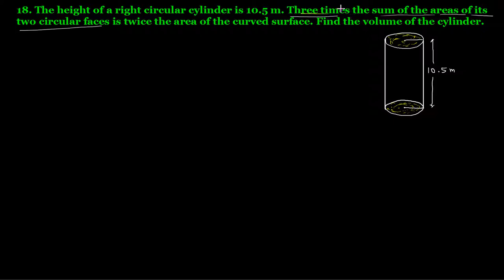Q.18 Ex 22.2 Chapter 22 Mensuration III Surface Area and Volume of a Cylinder R D Sharma Class 8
18. The height of a right circular cylinder is 10.5 m. Three times the sum of the areas of its two circular faces is twice the area of the curved surface. Find the volume of the cylinder.
Question no. 18 Exercise 22.2 Chapter 22 Surface Area and Volume of a Right Circular Cylinder R D Sharma Class 8 Math Solutions